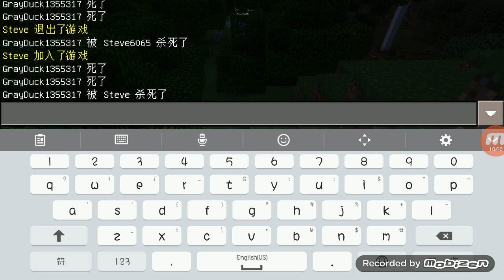Mc with Chung leung and smailngofung